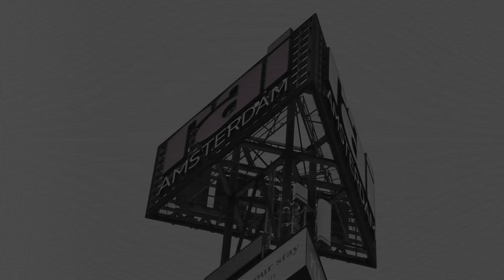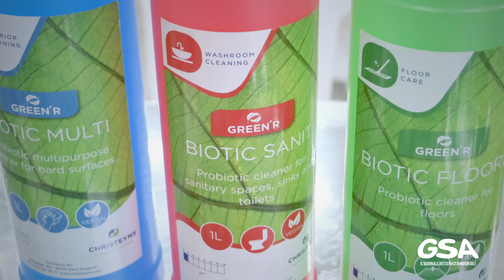Interclean Amsterdam 2024 - Intervista a Christeyns con Riccardo Bassan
GSA Il Giornale dei Servizi Ambientali ha intervistato ad Interclean Amsterdam 2024 Riccardo Bassan, Product Manager Christeyns